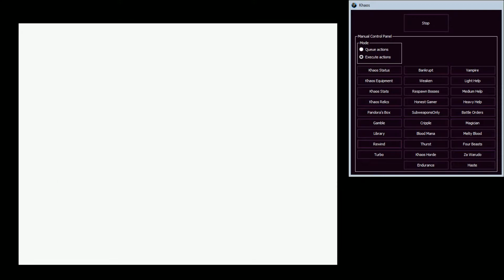SotN Khaos Mod - Rewind Command